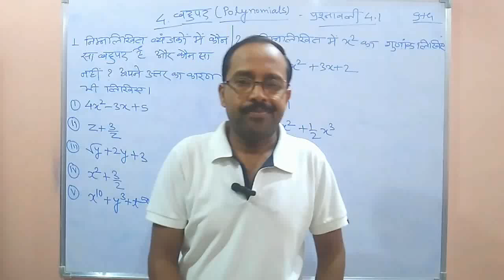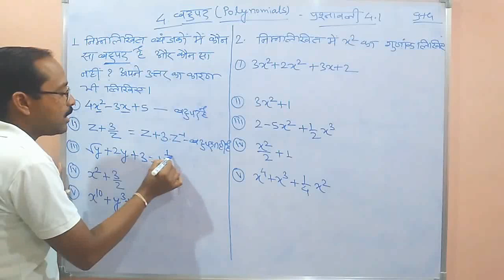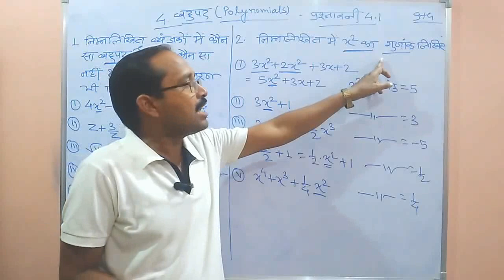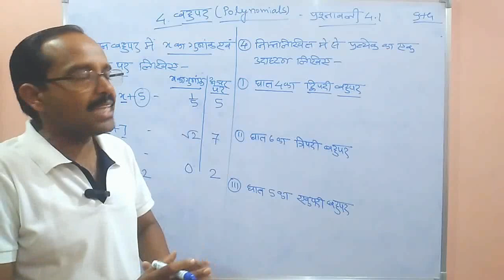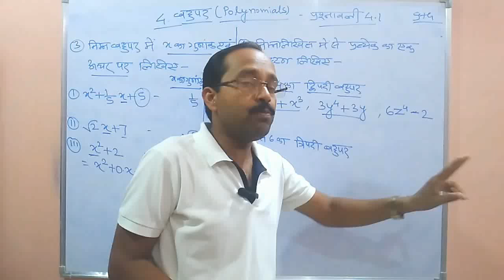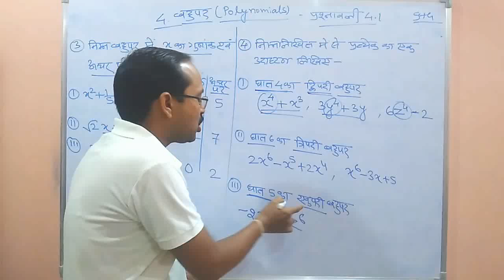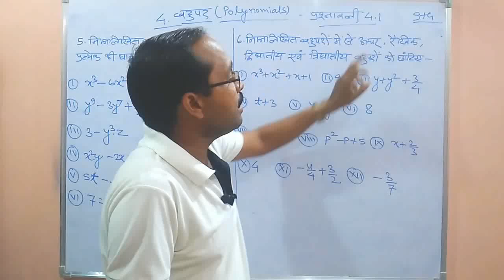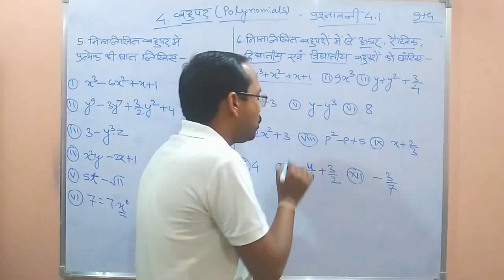9th Maths || Chap 4 ||Polynomial || बहुपद || Exercise 1 || CG Board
Chapter 4 - Polynomial | CG Board Class 9 Maths | CGBSE Maths
9th Maths || Chap 4 || Polynomials || Exercise 4.1  ||  CG Board   by
 PN PATEL sir

Polynomial exercise 4.1,
Polynomial Introduction Video,
बहुपद,
9th maths chap 4 Polynomial CG Board,
class 9  maths cg board 2023,
9th maths,
cg board class 9th maths book,
class 10 maths cg board,
class 10 maths cg board 2023,
cg board 10th maths,
cg board class 9th maths solutions,
Polynomial  in hindi,
Polynomial  and its applications,
Polynomial  class 9th,
Polynomial  video,
Polynomial   youtube,
Maths class 9 cg board,
Chhattisgarh board,